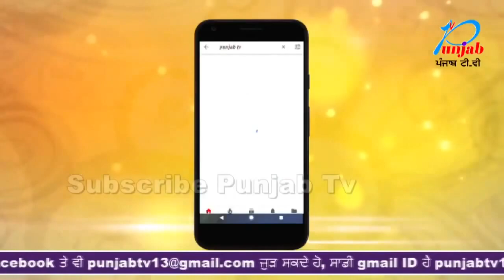ਫਗਵਾੜਾ ਵਿੱਚ ਕਰਫ਼ਿਊ ਦੇ ਬਾਵਜੂਦ ਫਗਵਾੜਾ 'ਚ ਵਾਪਰਿਆ ਇਹ ਕਾਂਡ